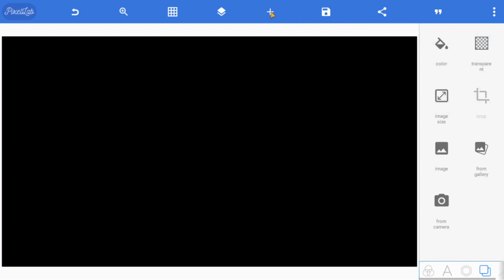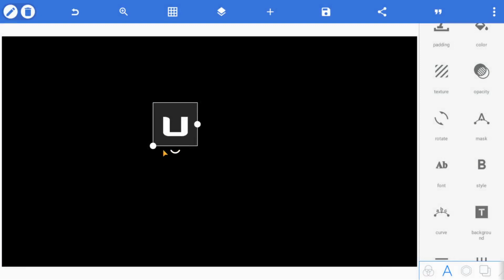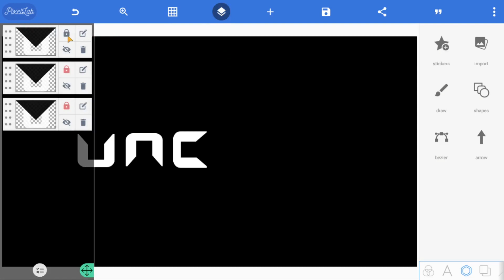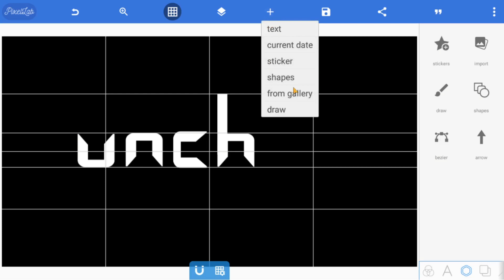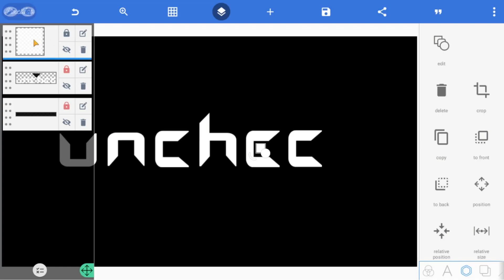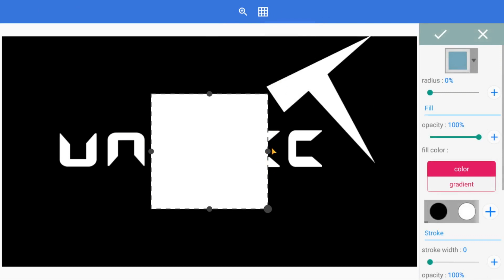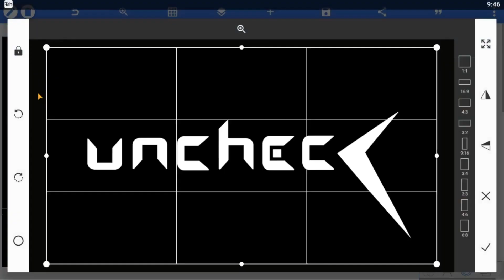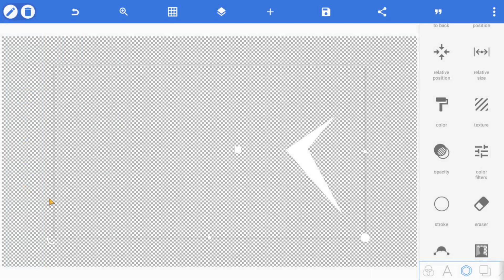Text Logo Design And Intro Making | Pixellab | Kinemaster | Skystene Ptoductions | Part 1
Welcome Learners!

Hey guys welcome back to another episodes of photo editing tutorial Today I am gonna edit amazing text Logo and Intro in Mobile by using Pixellab and Kinemaster
Motion Design Of text logo and Intro In easy way

If you have any questions about this tutorial then leave the comments in below comment sections

Skystene Productions